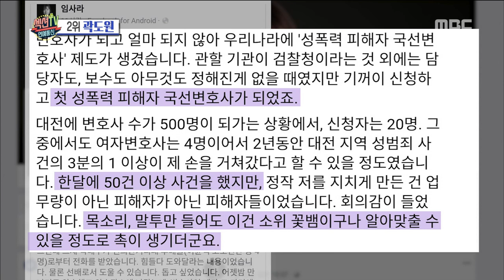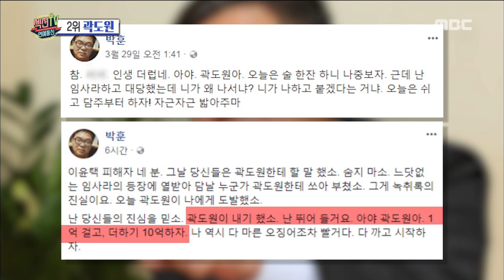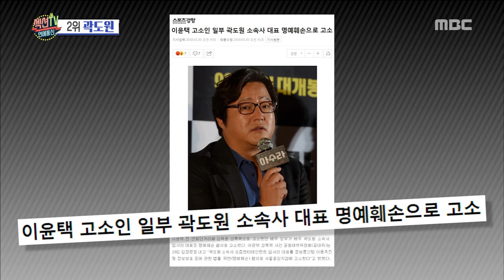[Section TV] 섹션 TV - Kwak Do-won is engaged in a fierce battle 20180402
Kwak Do-won is engaged in a fierce battle
▶ More "Section TV” Interview with K-celebs are AVAILABLE↓↓↓↓↓↓↓↓↓↓↓↓

【Section TV】